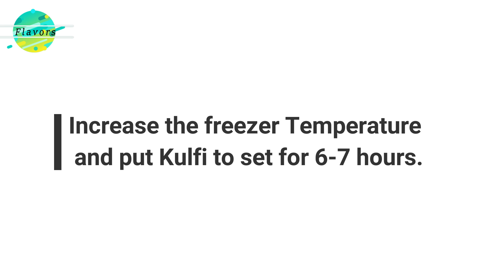Badam Pista Kulfi | Home made Kulfi | Easy and Tasty Kulfi recipe by Flavors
Badam Pista Kulfi | Home made Kulfi |बादाम पिस्ता कुल्फी recipe by Flavors
(Scroll down for full recipe)
Preparation Time:7 hours
Cooking time: 35-40 minutes
Servings: 4-5

Ingredients:
Badam Pista 1 tbsp each (or as per your taste)

Preparation:
Step 1: Add cornflour and milk powder to one bowl and add little milk. Mix it well. Add rest of the milk.
Step 2: Heat a pan and add the above ingredients and cook on low to medium flame.Add condensed milk and stir continuosly.
Step 3: Let it reduce to half it usually takes 35-40 minutes.
Step 4: Add cardamom powder and add badam pista powder or crushed according to your taste. Turn off the flame and allow it to cool down completely.
Step 5: Tranfer it to Kulfi mould. Increase the temperature of Freezer and place the Kulfi for 6-7 Hours.

Your delicious Kulfi will be ready to serve after 6-7 hours.Enjoy! this delicious homemade pure and tasty Badam Pista Kulfis and share your reviews.

Please Note : You can also make this Kulfi with Milk and Sugar in that case add
Sugar 6 Tbsp (or as per your taste)